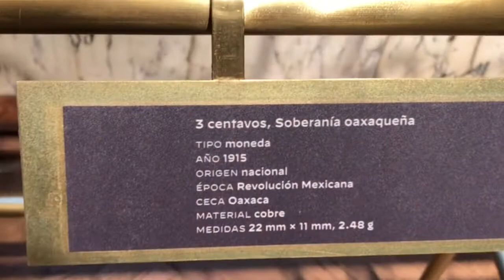Bella Moneda Rectangular de la Revolución Mexicana del Estado de Oaxaca, México 🇲🇽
Moneda rectangular de 1915, de Oaxaca México
billetes mexicanos, en el Banco de México